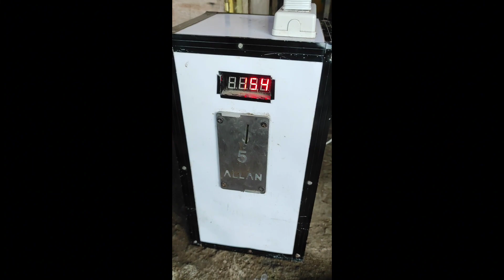PAANO SIMULAN ANG 5 PESO MOTO CARWASH#OTHER SOURCE OF INCOME#MALIIT ANG POHUNAN#PATOK NA NEGOSYO2023